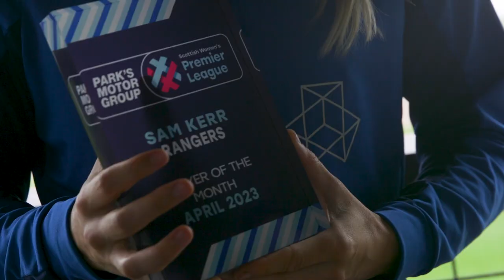INTERVIEW | Sam Kerr | SWPL POTM | 12 May 2023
Sam Kerr spoke to RangersTV after receiving the Park's Motor Group SWPL POTM for April.